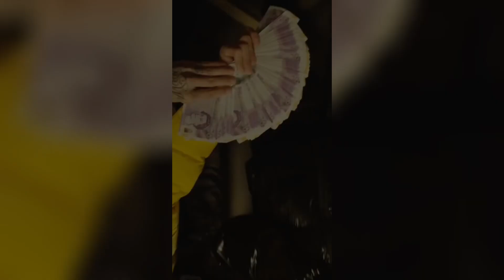The Rise Of Corteiz: How Corteiz Rules The World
Video uploaded by:
drip_shop